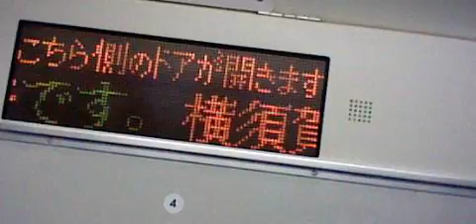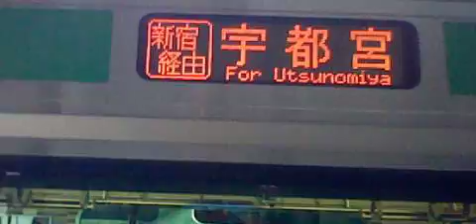湘南新宿ライン宇都宮線直通普通宇都宮行Ｅ２３１系近郊型１５両 西大井駅発車